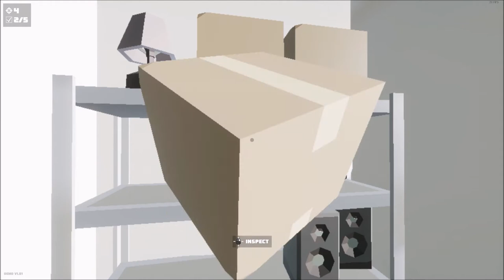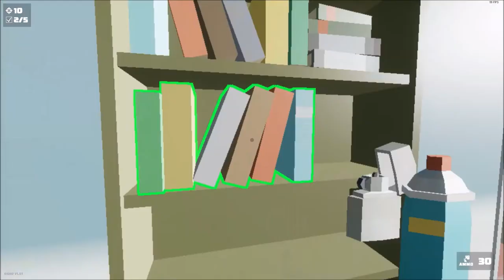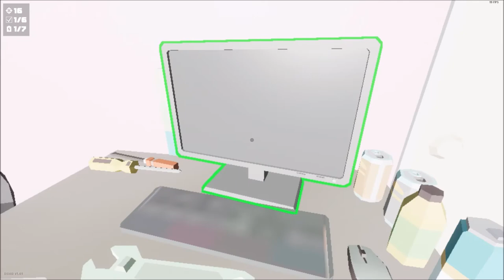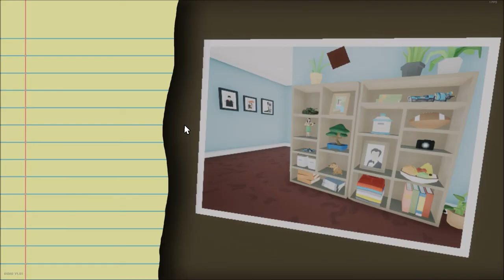Kill It With Fire: Ignition (Demo)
I wanted to put this video on my main channel, but decided to put it here & was fun killing spiders in this game called Kill It with Fire as this is a demo.